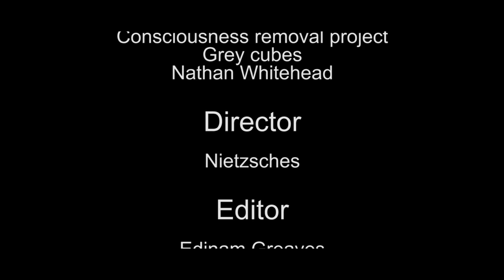Beyond the Dream - Short Film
A psychological thriller about a man and his dream personas.

Director:Nietzsches

Filmed by: Nietzsches

Short film,Psychological,Dreams,College,Personas,and,LOL,Poem,Upcoming and coming, personas